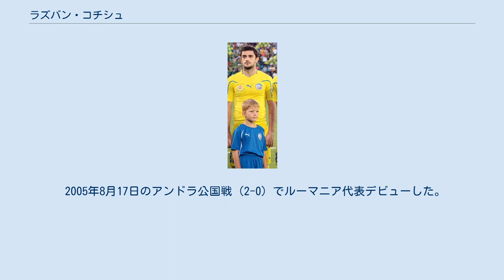ラズバン・コチシュ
FCウニヴェルシタテア・クルジュの選手
FCシェリフ・ティラスポリの選手
FCポリテフニカ・ティミショアラの選手
FCカルパティ・リヴィウの選手
FCホヴェルラ・ウージュホロドの選手
ラズバン・コチシュ（Răzvan Cociş、1983年2月19日 - ）は、ルーマニア・クルージュ＝ナポカ出身の元サッカー選手。
 育成の名門CFMウニヴェルシタテア・クルジュ＝ナポカの下部組織出身であり、ユースチーム時代には全国優勝を果たした。
21歳の若さでトップチームのレギュラーとなり、フランスのスタッド・レンヌFCなど複数のクラブが獲得を狙っていると噂されたが、2003-04シーズン終了後に同世代のゲオルゲ・フロレスクとともにモルドバのFCシェリフ・ティラスポリに移籍した。
2007年はじめには移籍金260万ユーロでロシア・プレミアリーグのFCロコモティフ・モスクワと3年契約を結び、FCルビン・カザン戦でリーグ戦初得点を記録した。
2010年3月1日、FCティミショアラと3ヶ月の短期契約（5年間の契約延長オプション付き）を結んだ。
5月22日、サウジアラビアのアル・ナスルと契約した。
2011年2月25日、ウクライナ・プレミアリーグのFCカルパティ・リヴィウにレンタル移籍し、3月11日のFCシャフタール・ドネツク戦 (1-0) で初得点となる決勝点を挙げた。
2010-11シーズン終了後に6月、ロシア・プレミアリーグのFCロストフに完全移籍した。
 2014年7月14日、シカゴ・ファイアーへ移籍した。
 2005年8月17日のアンドラ公国戦 (2-0) でルーマニア代表デビューした。